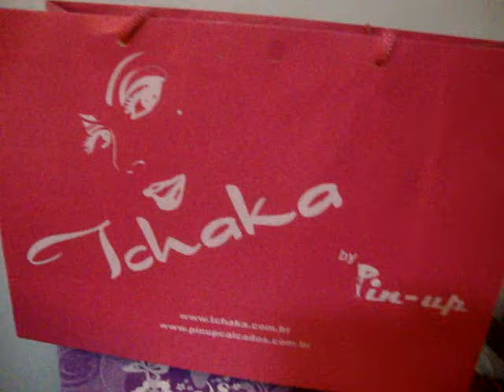Promoção relampago de sandálias Tchaka ganhe um leque para bater na cara do povo e ganhe frete grutuíto